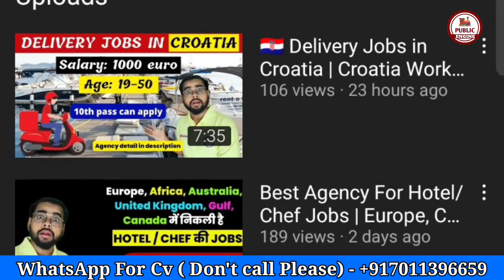Ye Certificate UK Lekar aana to Earn karoge 4000 per month | No Qualification needed for certificate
This video is about the most important Certificate that can help you get a job in uk and that certificate is Police Clearance certificate. If you wanna get hired by a UK employer please ensure that you have a PCC or you won't be able to work in UK.

1. HOW TO APPLY JOBS IN EUROPE
2. FREE WORK VISA 2022
3. JOBS IN CANADA
4. CANADA JOBS FOR INDIAN
5. JOBS IN MALTA
6. MALTA JOBS FOR INDIAN
7. BEST JOBS FOR CANADA
8. 8TH PASS JOBS IN EUROPE
9. HOW TO MAKE FREE EUROPASS CV & COVER LETTER
10. HOW TO GET FREE WORK VISA

For Assistance:-
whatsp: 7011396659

Good Sources For Jobs In UK:
Indeed
Total Jobs
Facebook Groups

Pavi
Park Towers
Scotts
Valyou
Pama

Other Sources:
Glassdoor
Facebook Groups
TotalJobs
Indeed

Facebook Groups